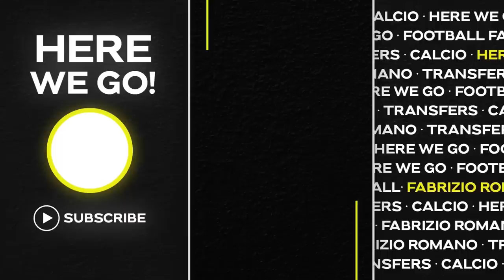🚨UNITED NEW BID! VEIGA, LAUTARO, CAICEDO, HAVERTZ, BARELLA, KOLO MUANI…